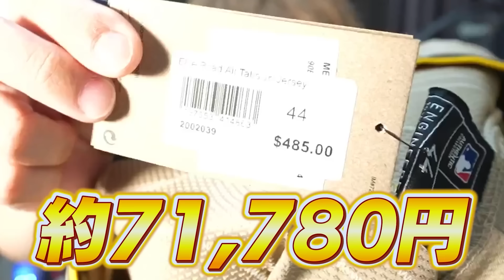この鬼強化はありなんか！？まさかの超対ピンチが付いて山﨑伊織が先発ローテ入り！？【プロスピA】# 1455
〒107-6228
【V.I.P】　宛